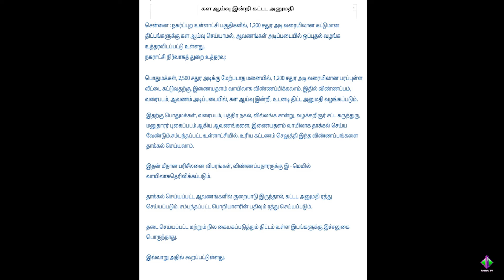கட்டட திட்ட அனுமதியை கள ஆய்வின்றி வழங்கிட நகராட்சித் துறை உத்தரவு.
கள ஆய்வு இன்றி கட்ட அனுமதி.